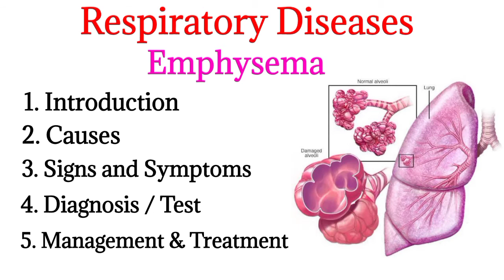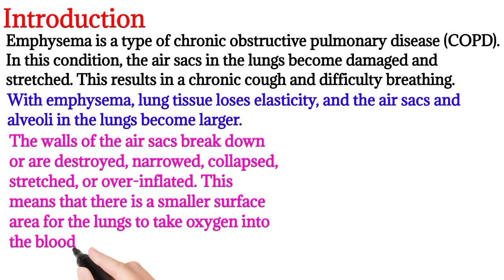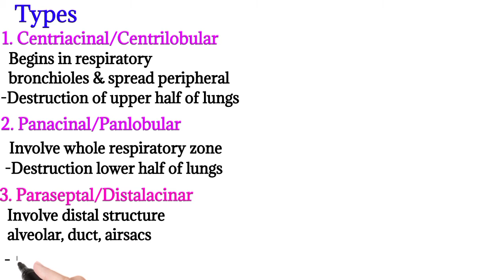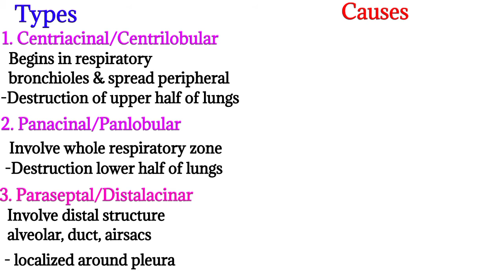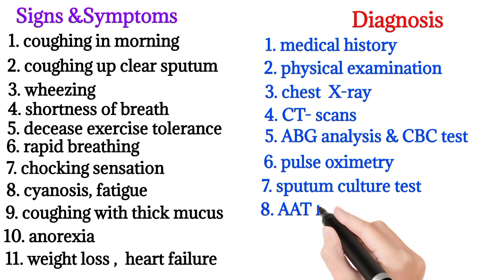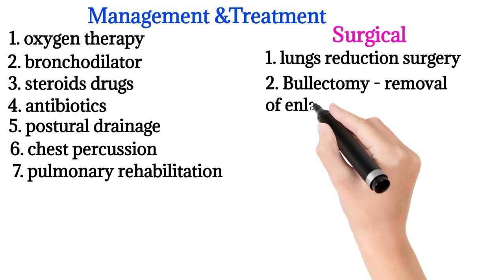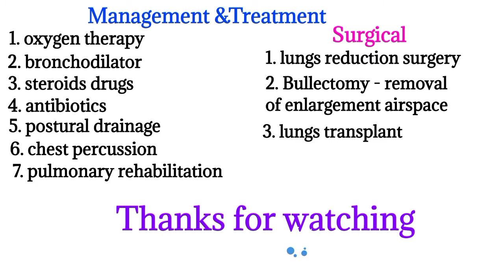Emphysema || definition, causes, signs and symptoms, diagnosis and treatment || Respiratory diseases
Emphysema :- Introduction, causes, signs and symptoms, diagnosis and treatment and management

Emphysema is a lung condition that causes shortness of breath. In people with emphysema, the air sacs in the lungs (alveoli) are damaged.

Over time, the inner walls of the air sacs weaken and rupture — creating larger air spaces instead of many small ones.
This reduces the surface area of the lungs and, in turn, the amount of oxygen that reaches your bloodstream

See your doctor if you've had unexplained shortness of breath for several months, especially if it's getting worse or it's interfering with your daily activities. Don't ignore it by telling yourself it's because you're aging or out of shape. Seek immediate medical attention if:

You're so short of breath, you can't climb stairs

Your lips or fingernails turn blue or gray with exertion

You're not mentally alert